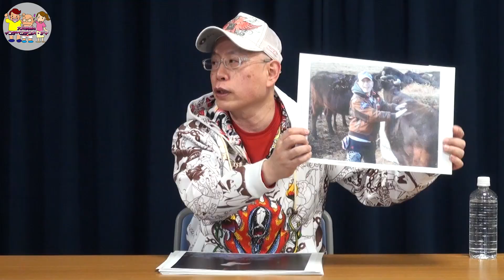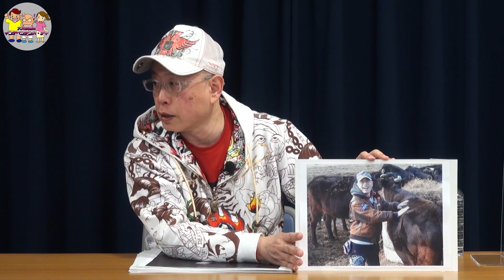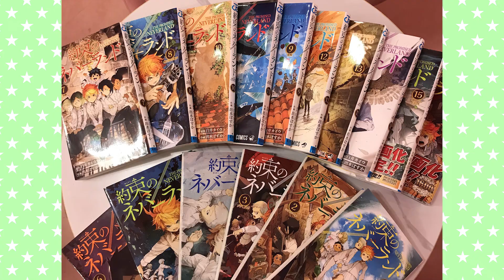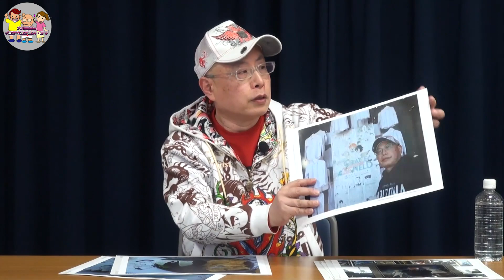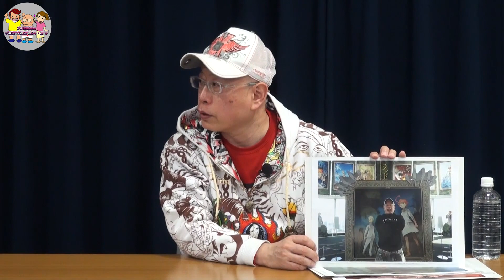【大川ID】2021年4月⑤過去動画 大川総裁が話題のあのアニメを紹介‹前編›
映画化で話題の『約束のネバーランド』を、大川総裁が独自の視点で解説。

ニコニコ動画『大川興業大チャンネル』会員限定配信から6ヶ月が経過した動画を順次無料公開しています。

※配信から6ヶ月以内の動画は↓コチラ↓で配信中です。会員登録も↓コチラ↓からお願いします！

『大川興業のインデペンデンス・デイ』はニコニコ動画『大川興業大チャンネル』の会員の皆様のご支援によって制作されています。

6ヶ月経過した過去動画のYouTubeでの公開は多くの方に番組を知っていただき、番組を更に盛り上げていくためのものです。

会員の皆様には引き続きのご支援を何卒よろしくお願いいたします。

また、動画をご覧になって、一緒に番組を盛り上げていこう！と思ってくださった方は会員登録を是非よろしくお願いいたします。